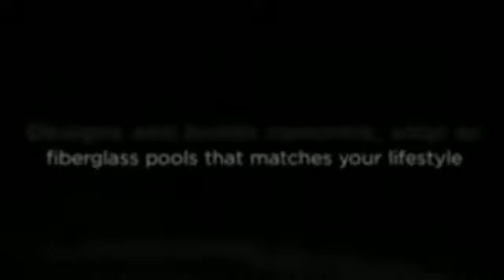Pool Company Demarest NJ - Demarest Pool Installers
Discover A Whole New Room In Your House...Your Back Yard!

Contemporary Pools & Spas designs and builds concrete, vinyl or fiberglass pools that matches your lifestyle. From simple installations to elaborate landscapes with water features using only top-quality materials.

We offer Lifetime Warranty & Guarantees on pool structures with a 28-Day Completion Guarantee on vinyl pools and 38-Days for Concrete Pools.

Also Servicing these areas:

Carlstadt
Carlton Hill
Cliffside Park
Closter
Coytesville
Cresskill
Crystal Lake
Demarest
Dumont
East Rutherford
Palisades Park
Paramus
Park Ridge
Radburn
Ramsey
Ridgefield
Ridgefield Park
Ridgewood
Ridgewood Junction
River Edge
Plus Your Town (Not all towns are listed)